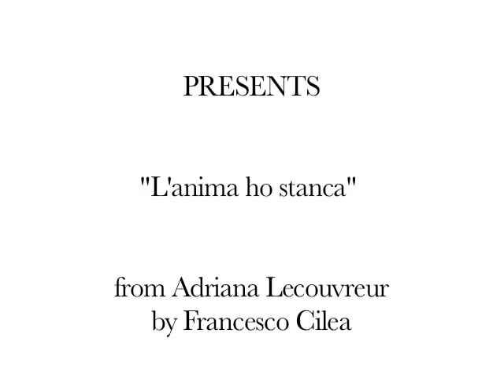"L'anima ho stanca" - The Opera Orchesta Of New York (Marcello Giordani- Eve Queler)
The Opera Orchestra Of New York Presents "Adriana Lecouvreur"  by Francesco Cilea,  Eve Queler, Conductor and Music Director